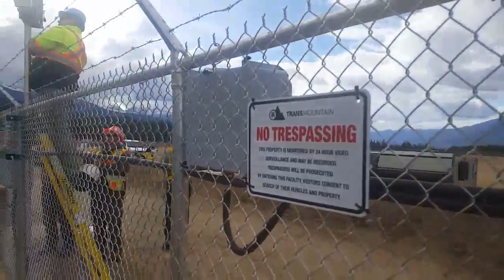Confronting Canada 🇨🇦 No Man Camps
Illegal construction of Trans Mountain man camp in Unceded Secwepemc Territory, Valemount BC 🇨🇦! No Secwepemc consent to bring Trans Mountain pipeline through 518 km of unceded Secwepemc Territory and no consent to build man camps linked to mmiwg and drastic increase of violence against indigenous women and girls including increase in sexual attacks and rape. Shame on Canada, this Genocide must stop. No consent for man camps! Consultation is Not Consent!